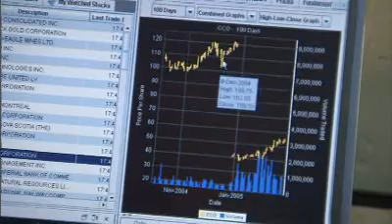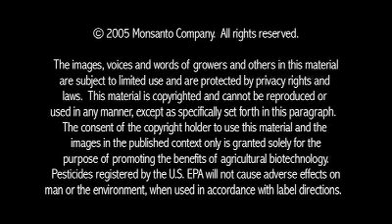Biotechnology Expert; Graham Brookes, Agricultural Economist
Graham Brookes, an agricultural economist and director of UK-based PG Economics, discusses the magnitude of the economic and environmental benefits of biotechnology in agriculture since 1996 -- specifically citing a reduction in pesticide applications of 172,000 metric tons across four main biotech crops, an increase in global farm income of US$28 billion, and a reduction in greenhouse gases of 10 million metric tons.